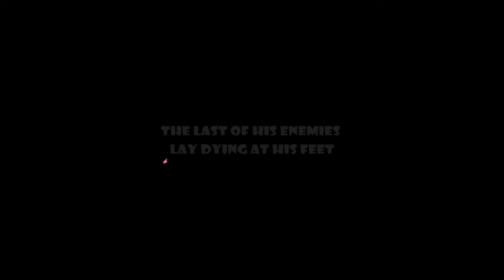Skulls Of Shogun Andriod Gameplay HD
Skulls of the Shogun is a fast-paced turn-based strategy game inspired by the classics of the genre. Execute your plans in 24 epic levels filled with vicious foes who aim to put a stop to your conquest. Devour the skulls of fallen enemies to power up your units and grant them greater strength and stamina. Use all of your ghoulish powers to give you the edge against those who oppose you. Lead your forces across four different areas and do battle with the deadly Generals of the Shogun before taking the fight to the main man himself. Hop into the multiplayer mode and set your spears at your friends to see who is the ultimate undead samurai!